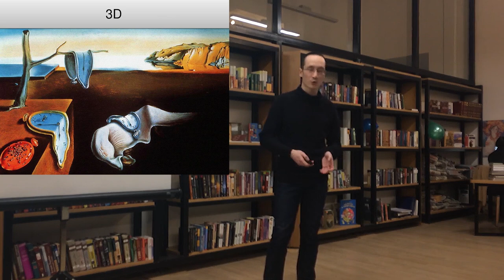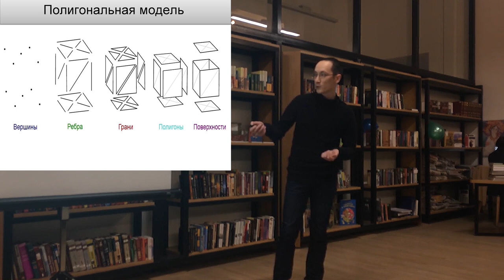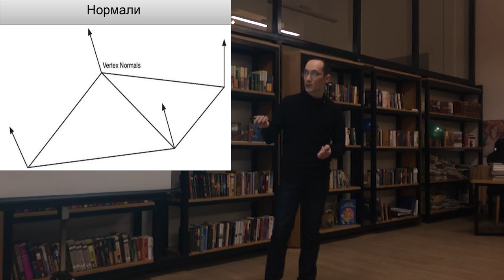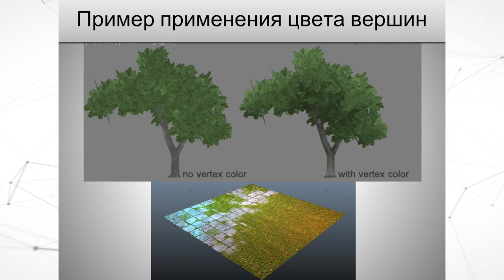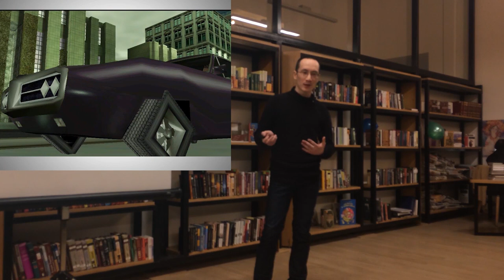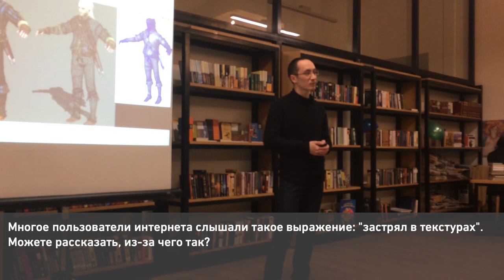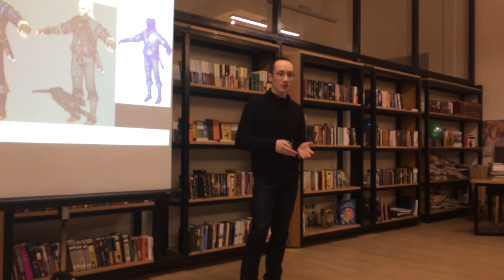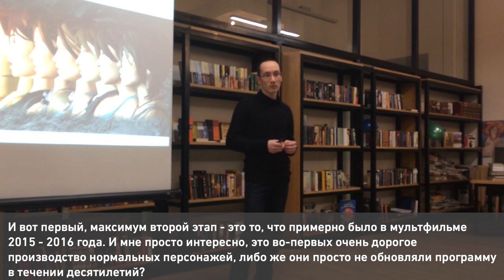15x4 -15 минут про 3D-графику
«Все наверняка видели 3D модели в играх и кино. Что это такое и какова их структура? Какие виды трехмерных моделей бывают?» – Осман Аджиусманов

15х4 - это сообщество молодых ученых и фанатов науки.